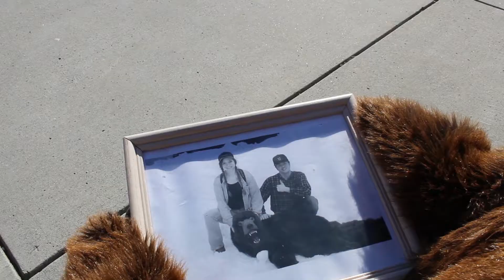2018 Yellowstone Regional 2ⁿᵈ Place: School 55 miles